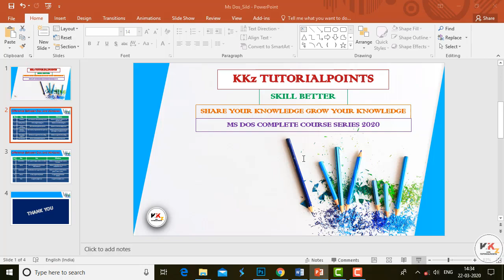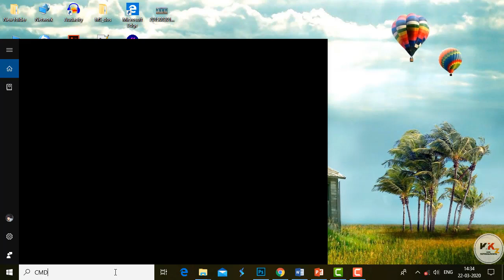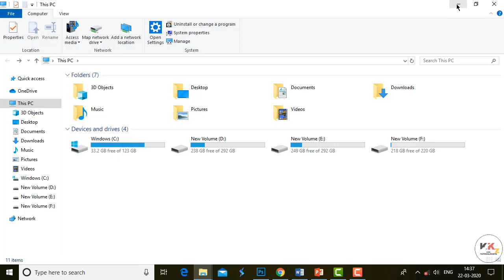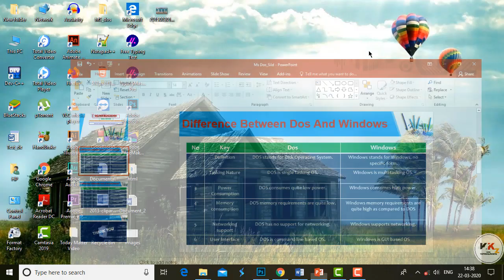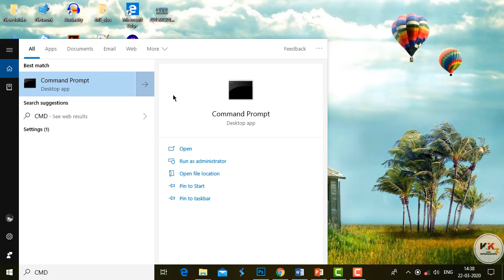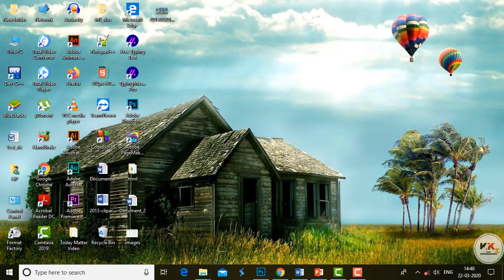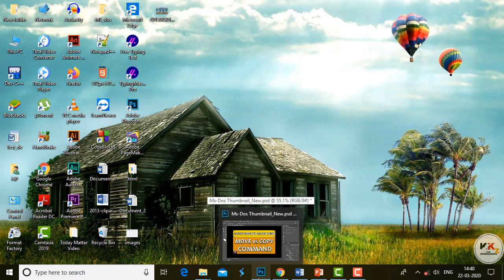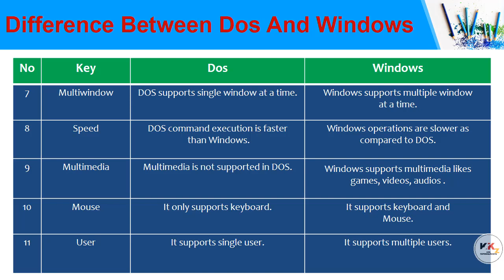What is || Difference Between || Ms Dos || And || Windows || Operating System in Ms Dos on Part#12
What is || Difference Between || Ms Dos || And || Windows || Operating System in Ms Dos on Part#12_For Beginner to Advanced in Hindi/Urdu/English_2020
What is Difference Between Ms Dos And Windows Operating System_For Beginner to Advanced in Hindi/Urdu/English_2020
What Feature of Difference Between Ms Dos And Windows Operating System _ For Beginner to Advanced in Hindi/Urdu/English_2020
How to Learn Difference Between Ms Dos And Windows Operating System_ For Beginner to Advanced in Hindi/Urdu/English
What Do You Mean By Difference Between Ms Dos And Windows Operating System_ For Beginner to Advanced in Hindi/Urdu/English
How to Use Difference Between Ms Dos And Windows Operating System_ For Beginner to Advanced in Hindi/Urdu/English
Introduction of Difference Between Ms Dos And Windows Operating System_ For Beginner to Advanced in Hindi/Urdu/English
Difference Between Ms Dos And Windows Operating System Kya Hai_ For Beginner to Advanced in Hindi/Urdu/English
What is Ms Dos Internal And External Command_ For Beginner to Advanced in Hindi/Urdu/English
Hi.
My Youtube Gears  :-
Small Camera
Audio Sound Recorder
Boya by-M1 JSD Pro
Boya BYM1 Mic
Boya BYM1 Mic
Generic Sound Studio Recording Microphone
EYUVAA LABEL 40 Mobile Tripod
Amozo - Bluetooth Extendable Selfie Stick
Everycom T1-Pro Professional Tripod for DSLR Digital Camera
DIGITEK Professional DV Lightweight Tripod for DSLR Digital Camera
Thank you so much.
Credit Section :
Intro Background Music Credit :